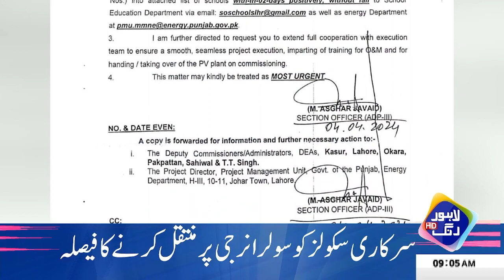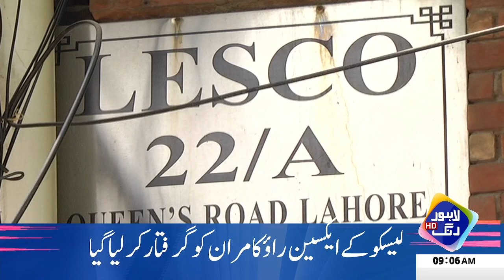Over Billing Par Lesco Kay Khilaf FIA Ka Bara Operation | Headlines 09 AM | 8 April 24 | Lahore Rang